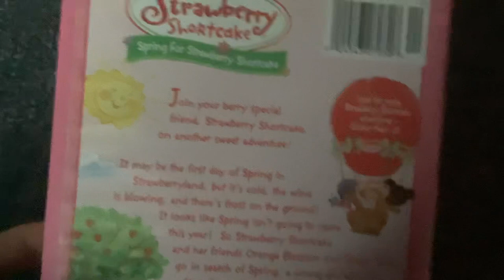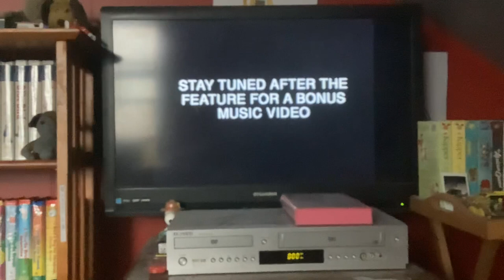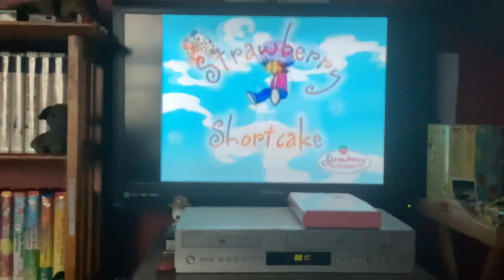Opening To Strawberry Shortcake: Spring For Strawberry Shortcake 2003 VHS